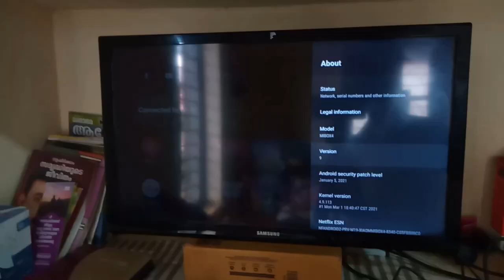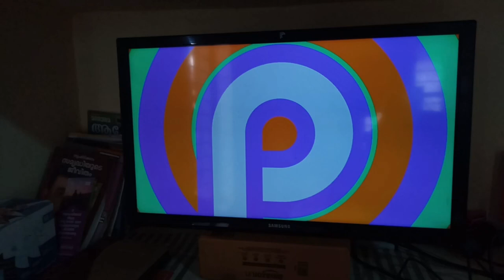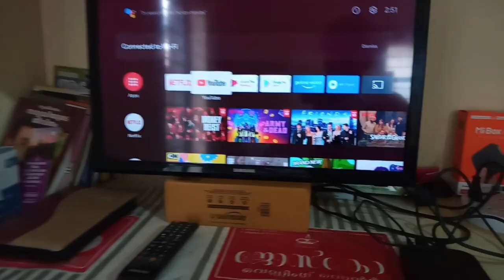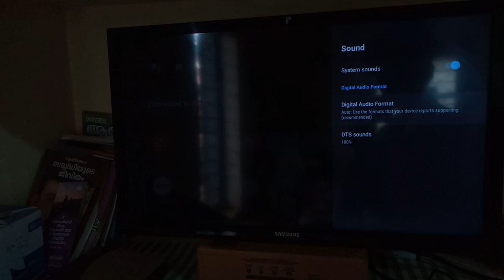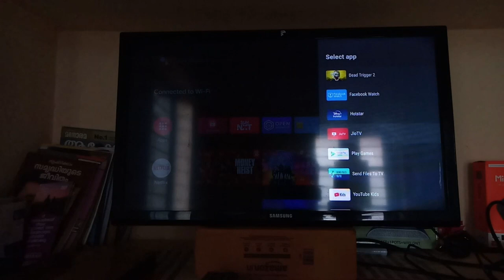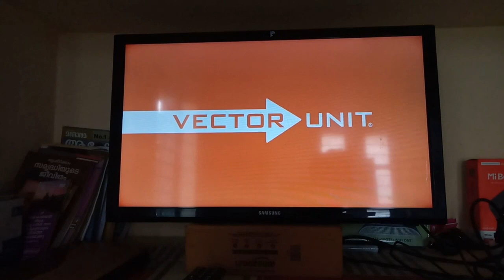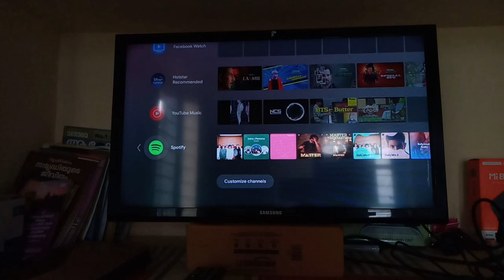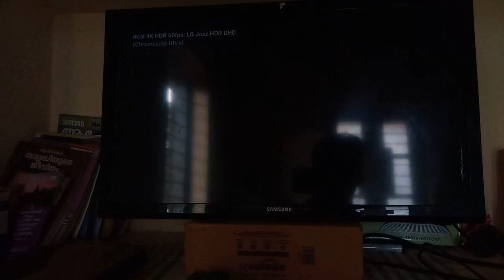MI BOX REVIEW കളിച്ചാൽ പൊളികാം | ACTION DUDE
My Mic

My headset

My mouse
1, GAMING MOUSE TECH GUY
MFTEK Gaming series